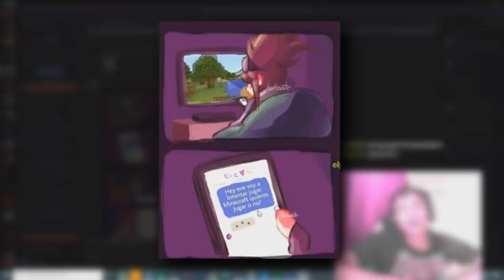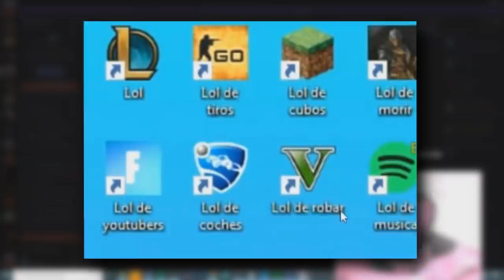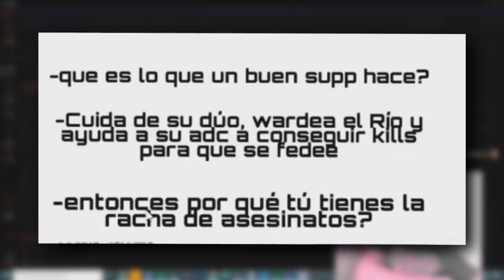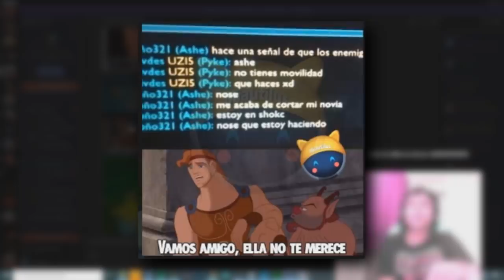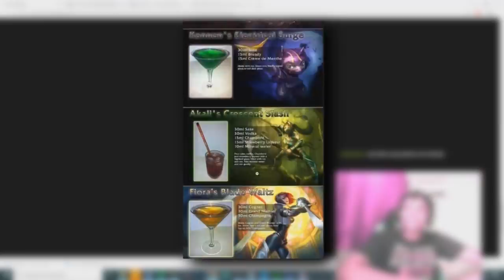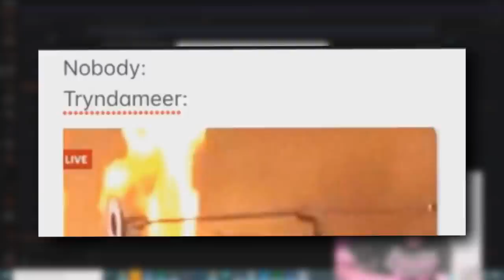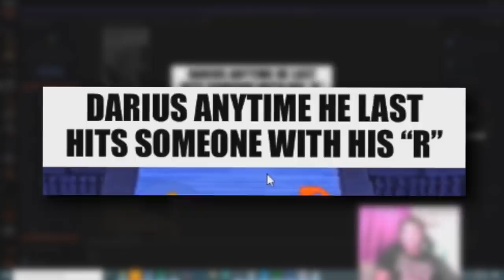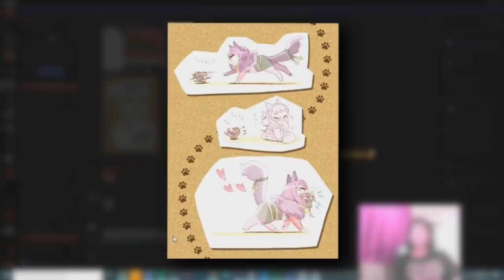MEMES RANDOM DE LOL🤣 /TEMORADA 2 /#10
los mejores memes de league of legends que podrás encontrar para divertirte  sobre personajes del LOL.

 ¤   grupo de facebook chido.

 ¤    fran DEGRACIO :  VIDEO LOCO !!!